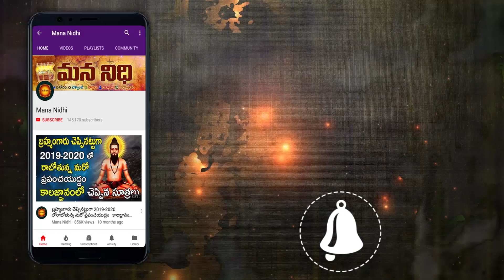ఈ 7 వాస్తు సూత్రాలు పాటిస్తే మీ ఇంట్లో డబ్బే డబ్బు | Mana Nidhi